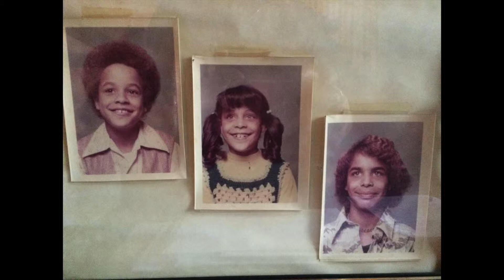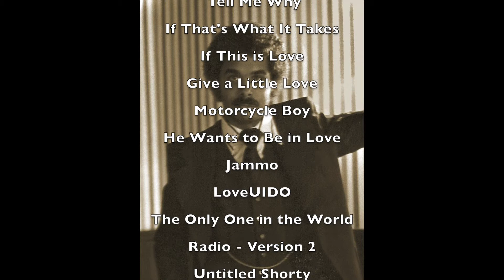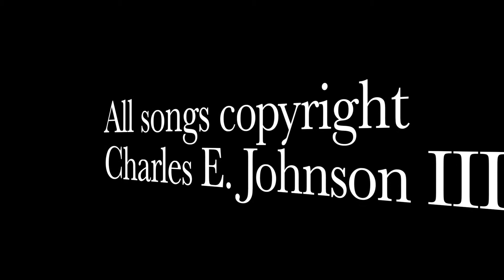Charles Johnson - Anthology Volume II Preview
60th Birthday posthumous celebration of Charles E. Johnson III with Anthology - Volume II - the new compilation of compositions composed, arranged, engineered and performed by Charles E. Johnson II - Songs available Video copyright 2019 by Dave Glynn and the Charles E. Johnson III Family Trust, all songs copyright Charles E. Johnson III